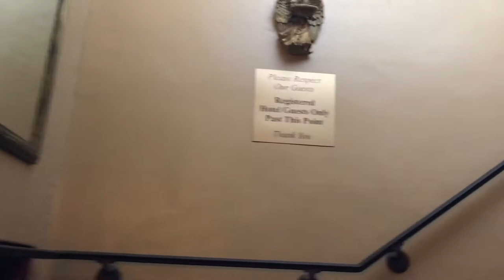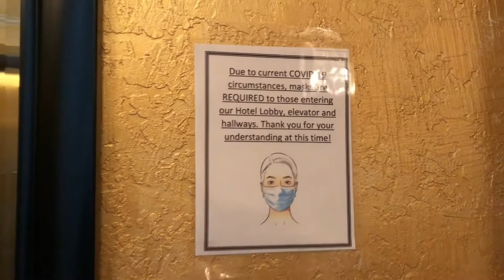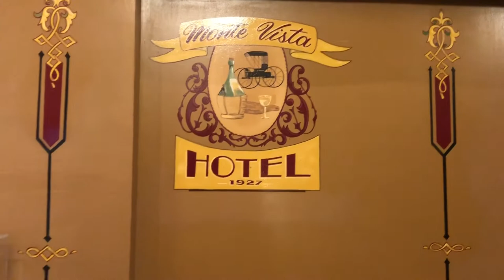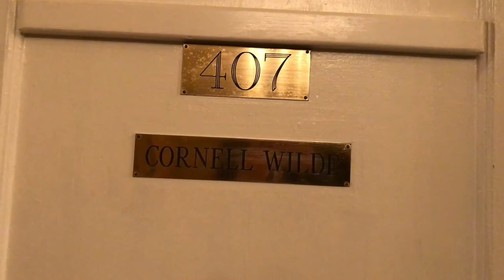HOTEL MONTE VISTA A FAMOUS AND HISTORIC HOTEL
The hotel was filming location for the 1942 American Romantic drama Cassablanca The Hotel Monte Vista is a famous and historic hotel located one block north of US Route 66 in Flagstaff Arizona.Monte Vista Lounge is a popular bar and entertainment venue .